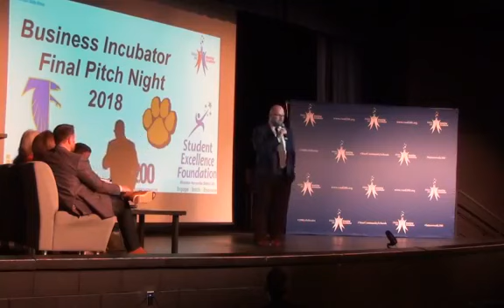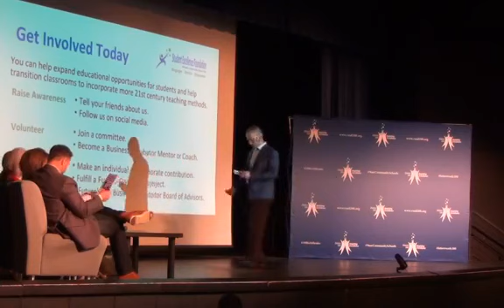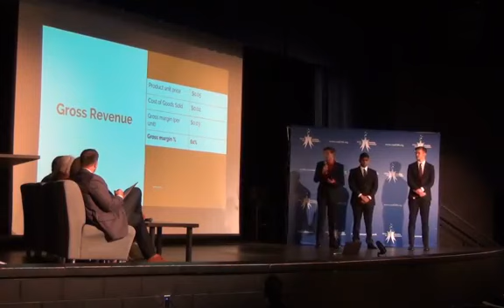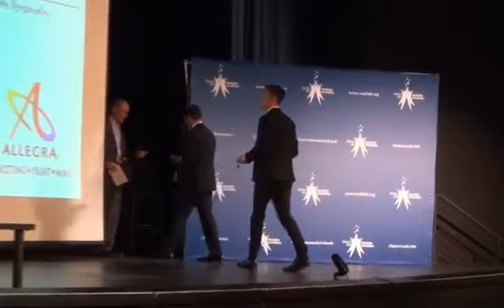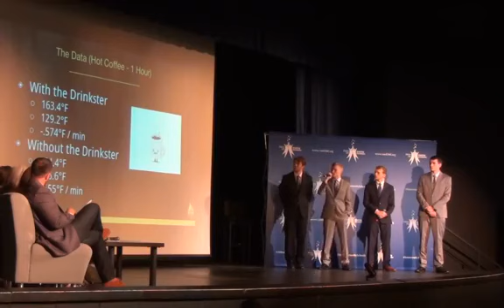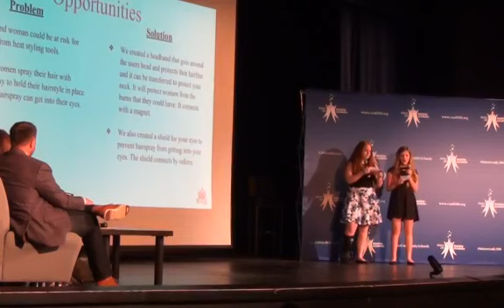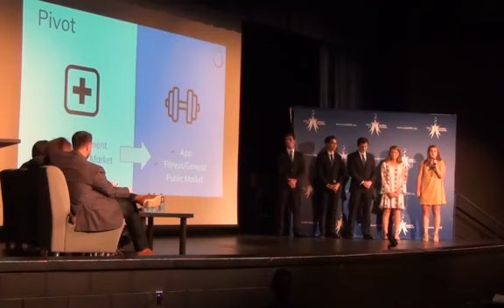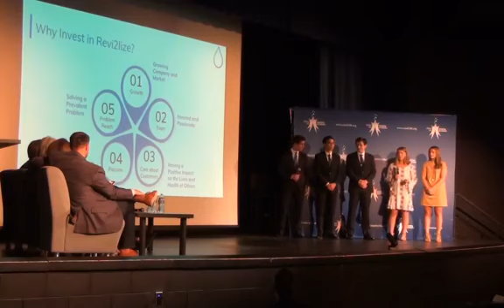Business INCubator Pitch NIght - Pt 1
May 22, 2018 was Pitch Night for the Business INCubator Program at our high schools.

Team Arctic Pillow (Wheaton Warrenville South) received $1,000 for the Best Incubation Award from the Wheaton Chamber of Commerce.

Team Drinkster (Wheaton North) received $500 for the Best Incubation Award Runner-Up from the Wheaton Rotary.

At the completion of the Business INCubator course, similar to the hit TV show Shark Tank, student groups compete for investment funds from the program's Board of Advisors or "sharks".

At Pitch Night,  the top five teams from North and South competed in front of the Board of Advisors and a crowd of hundreds of parents, students, community members and maybe even future investors! Interested in experiencing Pitch Night? View the slide deck with all the student presentations, live feeds on our Facebook page (part 1, part 2 and part 3) and pictures on our Facebook page.

Beginning this past school year, Wheaton North and Wheaton Warrenville South High Schools offered students an authentic, collaborative entrepreneurship experience through a new course, Business INCubator.

Student groups had the opportunity to create and fully develop their own product or service. In addition to classroom instruction, entrepreneurs and business experts served as volunteer coaches and mentors, guiding student teams, enhancing the experience by providing advice in foundational business topics like marketing, finance and more.

The course was offered in completely renovated rooms with flexible furniture, soft seating, tables of varying height, TV monitors with connectivity at each table station and inspirational quotes by successful entrepreneurs on the walls. The renovations were made possible by generous, private donations from the program's Board of Advisors, all entrepreneurs who are parents and/or District 200 residents.

Thank you to the Board of Advisors ("sharks"), the mentors and coaches, sponsors and the Student Excellence Foundation for making this program a reality!